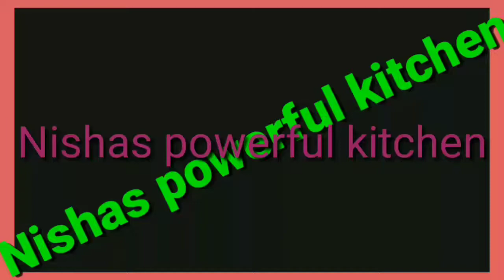Plum cake, how to make plum cake at home, cake recipe, easy making cake, plum, cake recipe, top10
no oven
no measuring
no beater
Cooking channel
Fish curry
Meet masala
Beef curry
ഓണം സ്പെഷ്യൽ
Onam special
Halva making
Kozhikkodan halva
Chilli halva
Banana halva
കക്ക ഫ്രൈ
എരുന്ത് റോസ്റ്റ്
Erunth fry
Erunth roast
Fruit juice